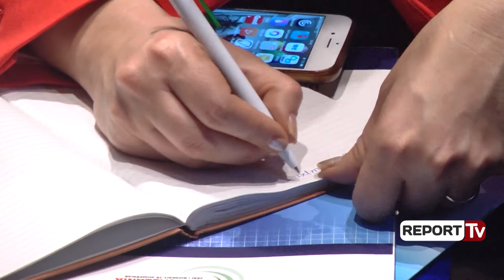Report TV - Qato: Kontribuoni me batanije, ushqime e ç'te mundeni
Ministrja për Mbrojtjen e Sipërmarrjes, Sonila Qato u ka bërë thirrje bizneseve që të kontribuojnë me veshje dhe materiale të tjera në ndihmë të familjeve të përmbytura nga reshjet e fundjavës së kaluar.
“Nga sot, në bashkëpunim me prefektët dhe pushtetin vendor, ne do të jemi në krah për evidentimin e problemeve me të cilat ata përballen. Por nga ana tjetër, përmes këtij paneli gjej rastin të bëj një apel për ndihmën konkrete që ju mund të jepni për të prekurit nga përmbytjet, si veshje, batanije, ushqime dhe ujë, si një solidarizim i sipërmarrjes së vendit me këtë situatë emergjente”, deklaroi Qato në tryezën ndërkombëtare mbi politikat e bërjes biznes në Shqipëri.

I pranishëm në këtë event, ministri i Ekonomisë dhe Financave, Arben Ahmetaj tha se vendet e punës u shtuan me 61% në 4 vite, teksa këmbënguli tek lufta ndaj informalitetit dhe deklarimit të pjesshëm të pagave të punonjësve.